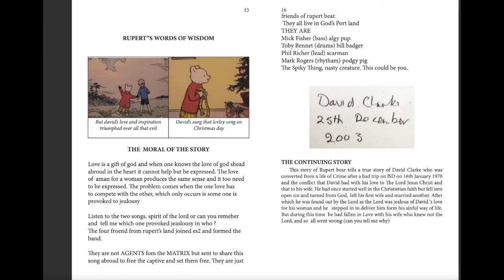Rupert Bear Helps David's Dream Come True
Amazon